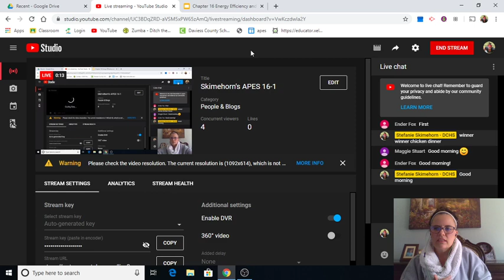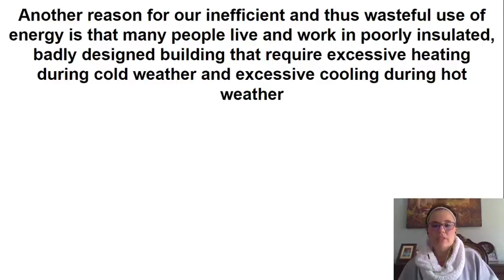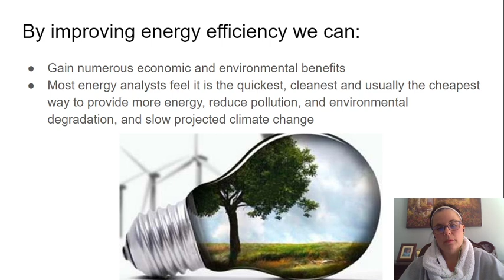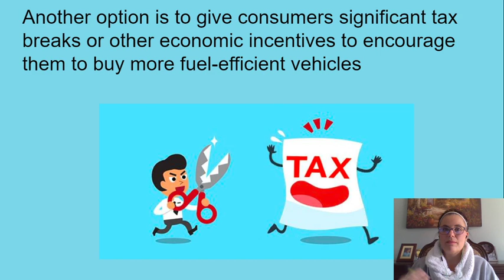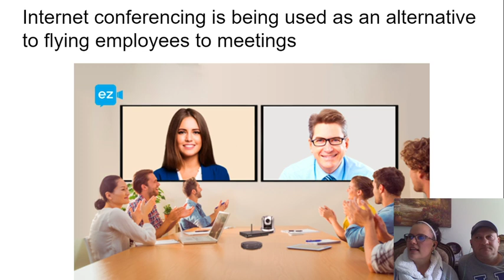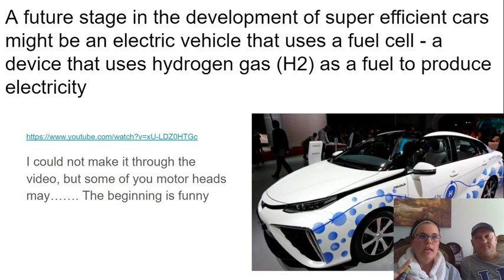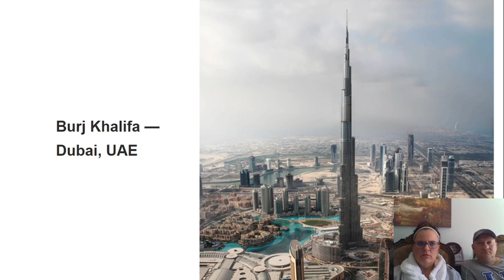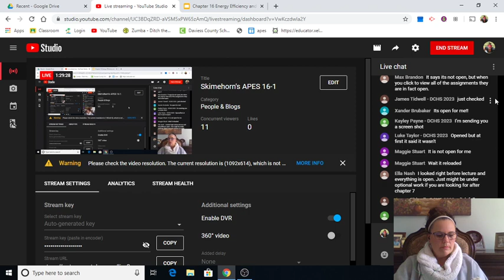Skimehorn's APES 16-1